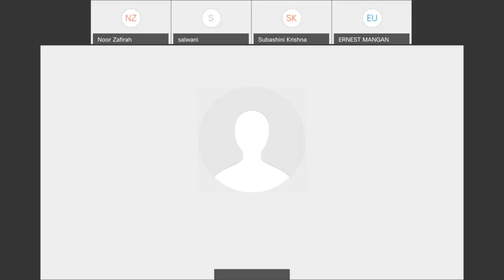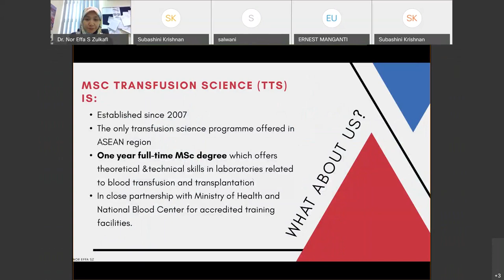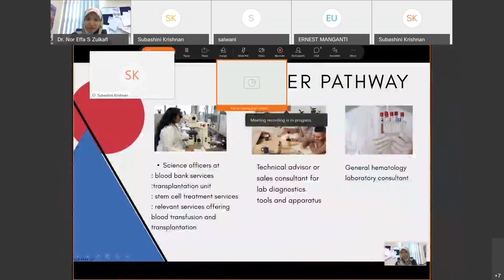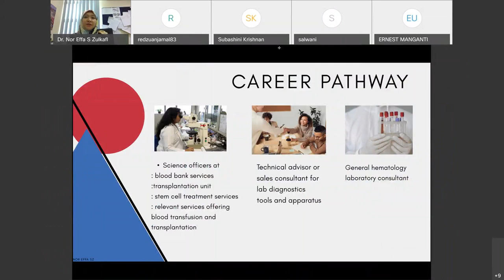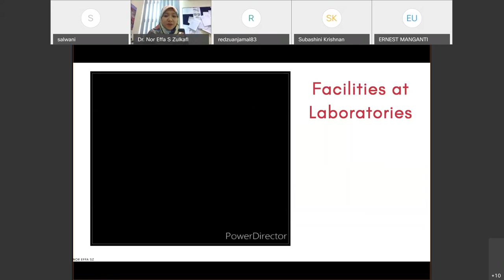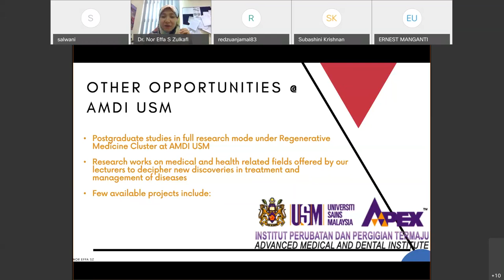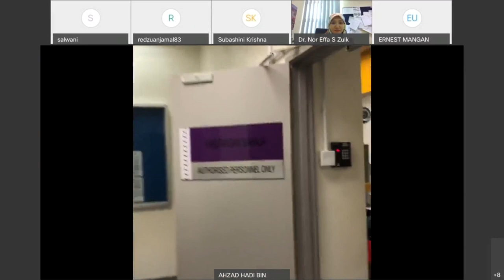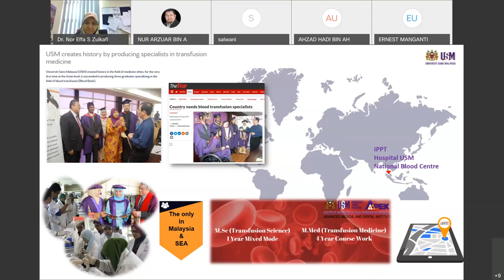Master of Science (Transfusion Science)